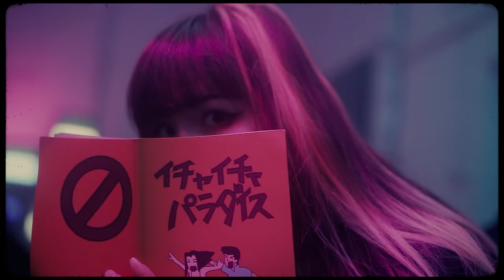Szymi Szyms ft. Opał - ASAKURA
,,Chciałbym napisać coś więcej na temat tego projektu, ale nie potrafię go zdefiniować. BRZYDKIE to zbiór kilku okresów z mojego życia – od bezpłciowych, przepełnionych monotonią do tych, w których traciłem i na nowo odzyskiwałem wiarę w siebie i swoje umiejętności. To zbiór numerów, które były pisane pod wpływem chwili i mojego nastroju. Po wyczerpującym 2020 naszła mnie ochota na rapowanie. Po prostu.  Bez nakreślania klimatu ani konceptu. Dziś jestem gotów zebrać te utwory w jeden, brzydki projekt, w którym sam nie wiem o co do końca chodzi.

Więc chyba BRZYDKIE to mixtape. Niech będzie.

Na moim mixtape udzieliło się kilku znakomitych gości, których imion jeszcze Wam nie chcę zdradzać – zostawmy to na specjalną okazję. Rapuję na bitach, które dostarczyli mi FVCKOFF, Cheez, Gunda, HUT, Litt Willson oraz bodhi. Jest naprawdę mocno. Do tego oprawa graficzna i wizualna, nad którą pracujemy wspólnie z Kacprem Barteckim.

Video: moher.
Kierownik produkcji: Kamil Stanek

Title:  ASAKURA
Artist: Szymi Szyms
Featuring: Opał
Mix/master: Seek
Album: Brzydkie
Label: QueQuality